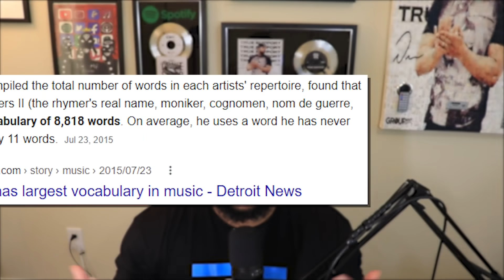Timbaland Says There's No Cheating In Music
Timbaland Producer Advice is abundant on his live streams.

If you ever want to hear someone talk about how to make music, lock in and watch him.

“Marketing My Music” is a concern for a lot of artists.  Marketing strategies for music producers can become a tall task to take on.

But if you don’t know how to make beats with (or without) songwriting rules, does it matter?

This video might give insight to anyone who wants to know how to rap or ever how to produce like Timbaland, but if you aren’t being 100% free with the creative process, it’s going to be very difficult to make something that sticks.

Watch this entire clip to see why there’s no cheating in music.

Figuring out how to promote your music can be a daunting task.

When I was starting off in my music marketing journey, I just wanted to find a music marketing channel on YouTube that focused digital music marketing strategies.

Once I charted #1 on iTunes, I knew I cracked the code for how to market my music online.

I wanted to share this Music Biz 101 information thought my platform, Group 82.

The DIY music biz has exploded since the streaming era took off and everyone makes it seem like the music business is made easy.

It’s not, but this channel gives you real music promotion strategies that work.

Sell My Course and I’ll Pay You $1,000

Turn on notifications for my posts.

Comment first and get pinned.

CLICK LIKE

CLICK SAVE

CLICK SHARE

200K THE HARD WAY

►► TubeBuddy: How did I grow my YouTube Channel to 100,000 Subscribers and $70,000 in Revenue in 11 months? TubeBuddy.